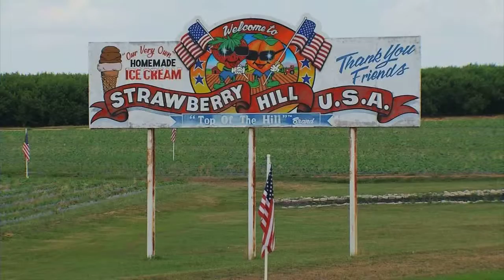Carolina Foothills-Strawberry Hill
A taste of down home goodness of life on the farm.